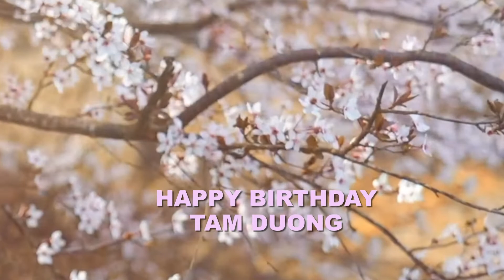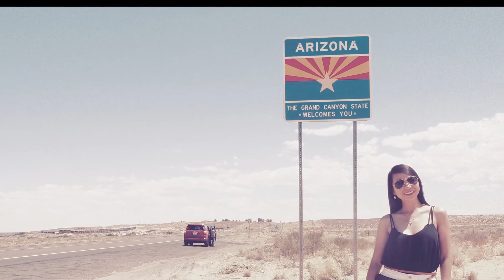Tam Duong's Birthday - August 26, 2022